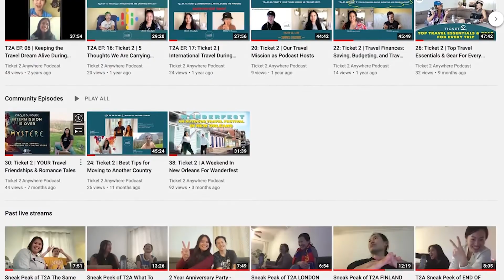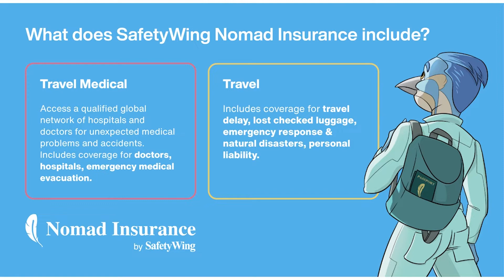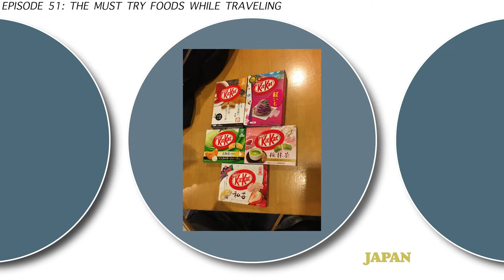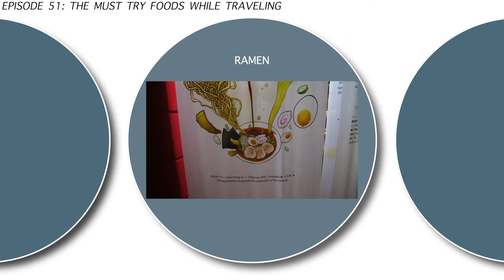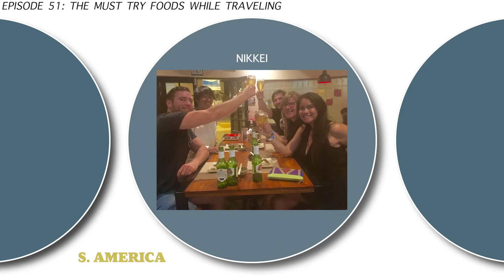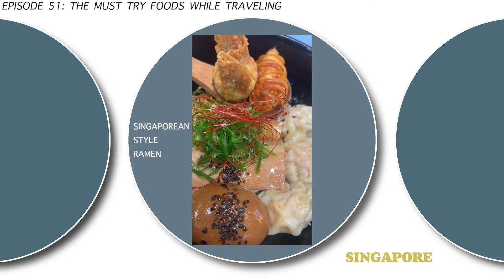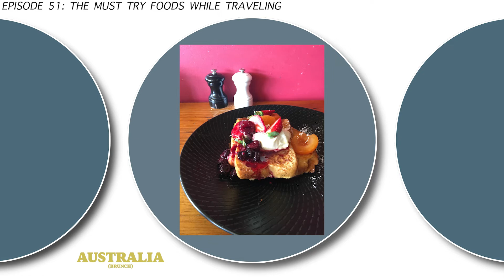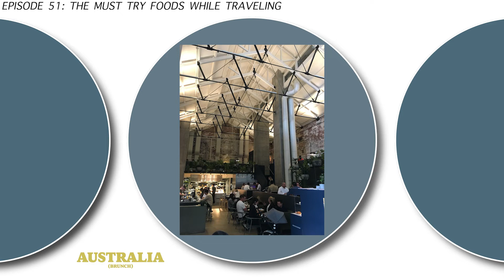51: Ticket 2 | The MUST TRY Foods While Traveling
How adventurous are you when it comes to trying new food? Following up from 2 episodes ago on Brighde's case for traveling vegan,  we're talking outside of the box now. In this food and travel episode, Trizzy and Leah take you on a world tour of 6 different meals or cuisines you MUST try on your travels. We want you to be bold, curious, and explore different cultures and tastes!

Did we leave any dishes out? Hit us up via DM on your favorite social media platform to let us know!

7:25 Leah's Breakfast in Thailand
9:02 Thailand's Khao Soi Dish
9:42 Trizzy's Food in Japan
13:07 Japan's Ramen/Raumen Museum
13:55 Leah's Nikkei Cuisine in South America
18:48 Trizzy's Singapore Must-Try Foods
26:20 Leah's Obsession over Australian Brunch
29:03 Trizzy's Dubai Must-Try Foods
30:14 Iconic Kebabs at Al Ustad
31:46 Delicious Regag Bread made in the Dubai desert
33:18 Leah's Last Meal on Earth
34:06 Trizzy's Last Meal on Earth
34:50 Leah's looking forward to trying this food in the future...
36:31 Trizzy's looking forward to trying this food in the future...

Connect with Ticket 2 Anywhere Podcast!

If you enjoyed this episode, consider supporting the show by Buying Us a Coffee!

Listen to our podcast everywhere you stream including Spotify, Apple, and iHeart.

Production by Trizzy of TrizzInc Productions